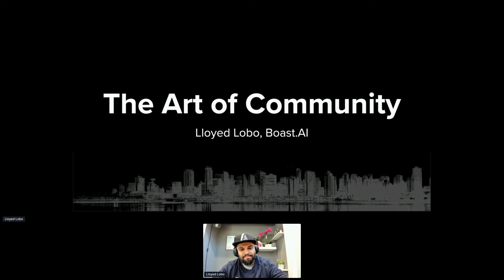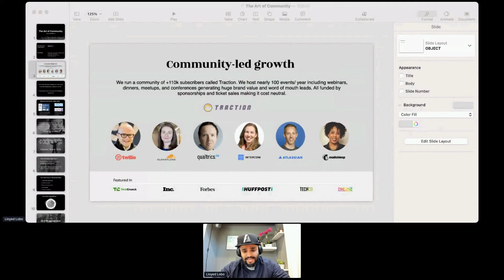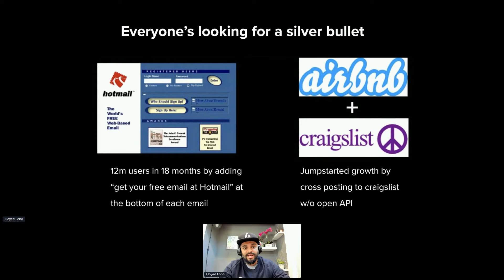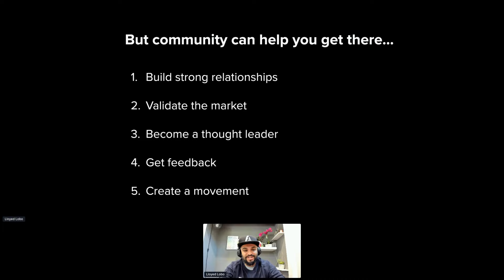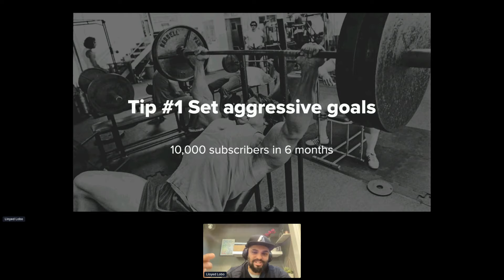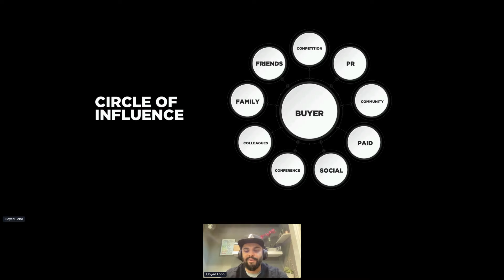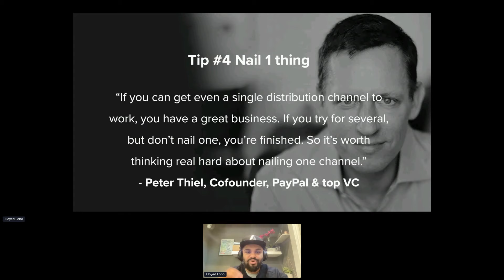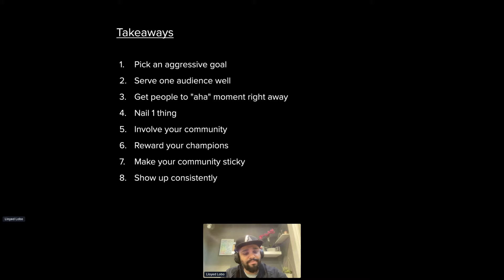The Ultimate Guide to Community Led Growth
In this session, Lloyed Lobo, Cofounder & President of Boast.AI shares how they were able to bootstrap to 8 figures in revenue by building a community of +100k people and the lessons learned along the way.